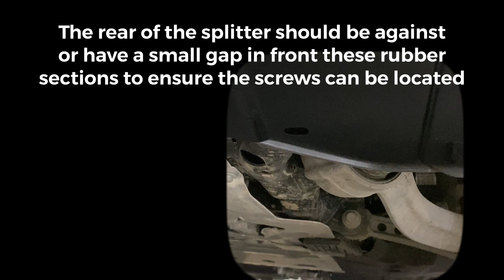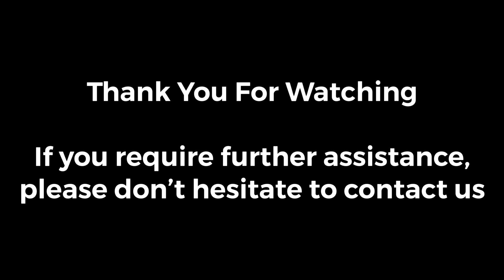Land Rover Defender L663 Front Splitter Lower Lip Fitting Guide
Land Rover Defender L663 Front Splitter Lower Lip Fitting Guide - 4x4HQ

This video is relevant for all variants of the 2020-On Defender L663.

To find our full 4x4 product range!

All products can be found on our website, or alternatively our Facebook & Instagram channels!